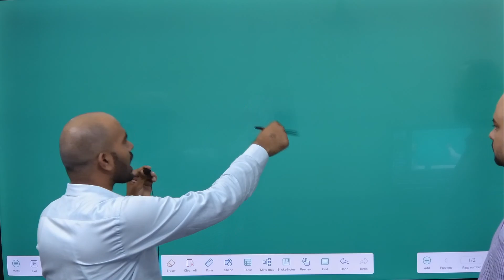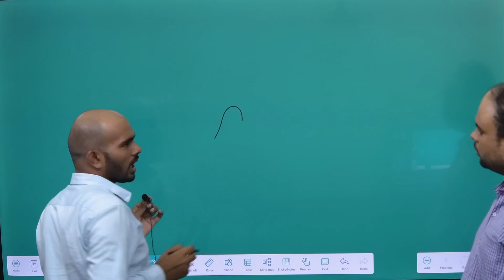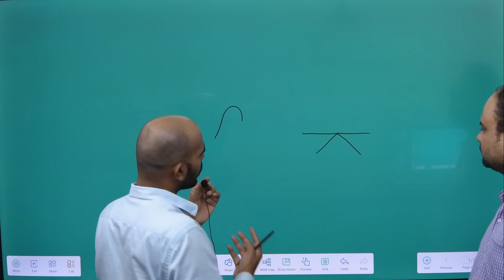UPPSC 2023 Fast Track Revision | अफ्रीका महाद्वीप एक ही विडियो में याद हो जायेगा